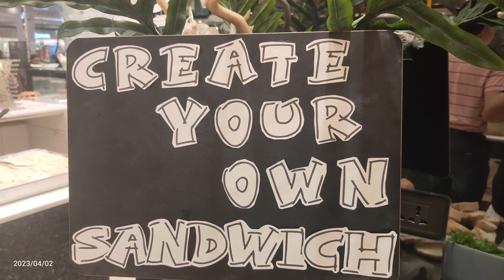JAZZ BACKGROUND MUSIC : No Copyright